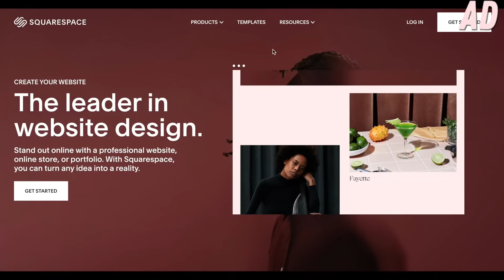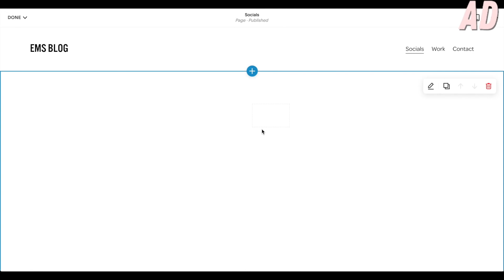A VERY * HYDRATED * GET TO KNOW ME Q&A - KIDS? ENGAGEMENT PLANS? GETTING A PET? | Emily Philpott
Hey loves,

thought i would just sit down and film an old school super chilled and chatty q&a and i actually loved it hehe💘 let me know in the comments if i should do more of these?!

WHAT I USE FOR MY HAIR
hair protectant

Much Love,

Em x

p.s A HUGE thank you to SQUARESPACE for sponsoring part of todays video and an even bigger THANK YOU to you guys for allowing me to create honest sponsored content ily xo

* AFF LINKS